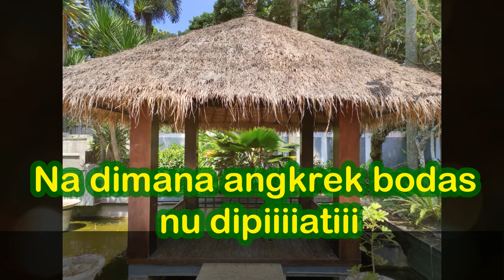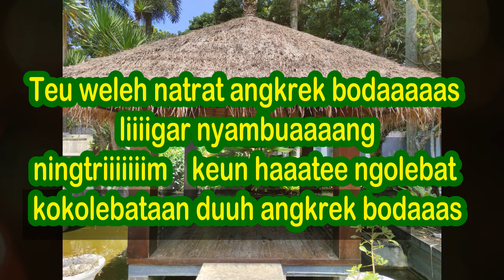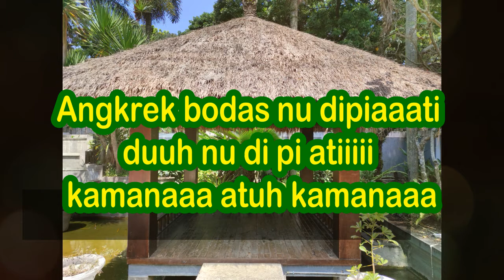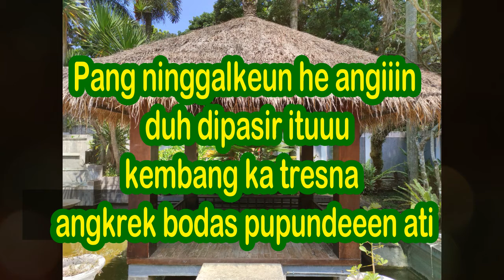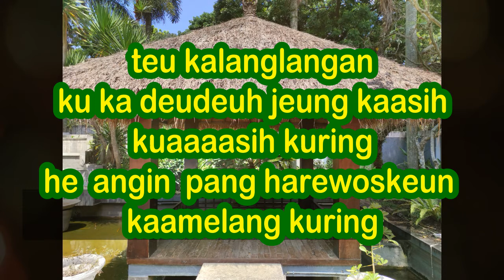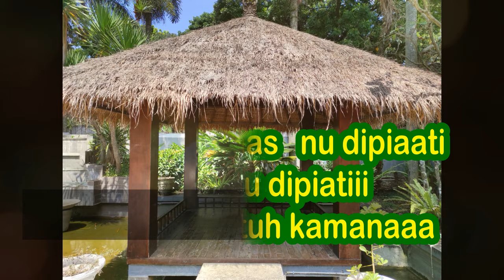Kacapi Suling Karaoke Angkrék Bodas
ANGKREK BODAS Ciptaan Gangan Garmana Panambih TEMBANG SUNDA CIANJURAN
Kacapi Suling Karaoke